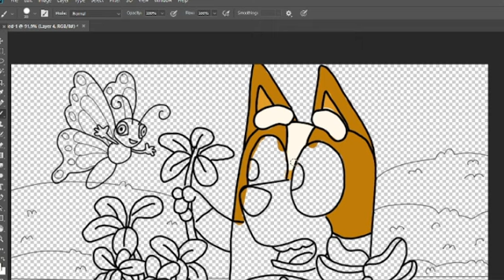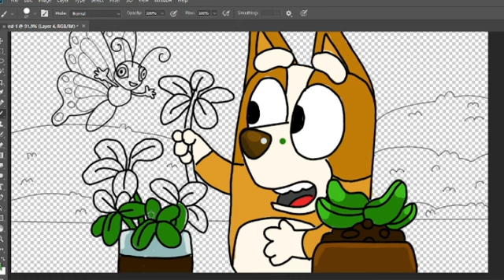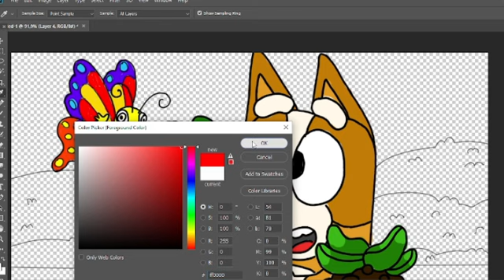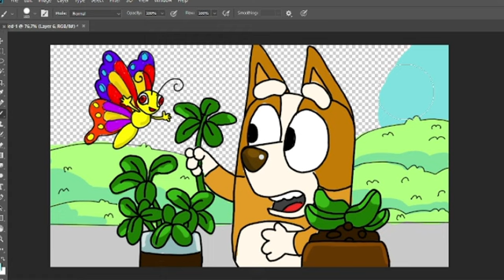Bluey loves butterflies - Bluey fanmade coloring story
Bluey fanmade
Bluey song
Bluey coloring page

Tools: Photoshop cc 2018
Recorder: OBS studio
Edited video : Filmora

Bluey fanmade
Bluey song
Bluey coloring page

Recorder: OBS studio
Edited video : Filmora